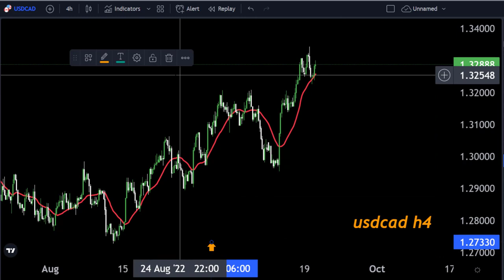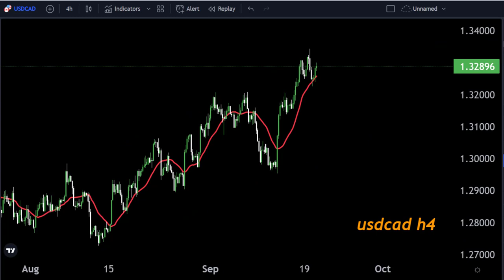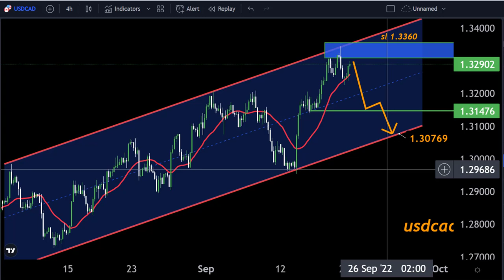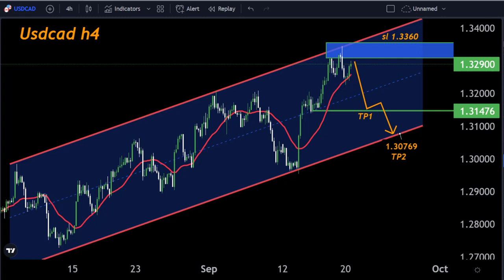USDCAD H1 FORECAST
Hello Traders
In This Video USDCAD Weekly Forex Forecast   By World of Forex

🟢This Video includes_  (USDCAD weekly market update)